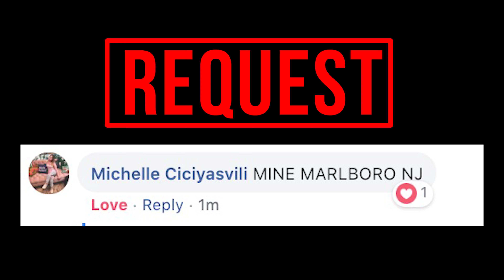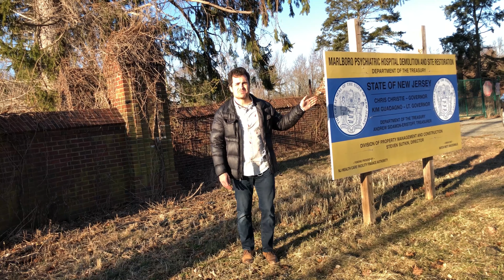Where Wawa Is The Best Thing For Miles (Marlboro, NJ)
Marlboro, New Jersey's abandoned buildings will leave you terrified: the slaughterhouse, psychiatric hospital, and creepy Igoe road, let's grab Wawa and GTFO.

***Episode Notes***
Request number 2 was sick as hell. Marlboro proved to be the CG of New Jersey though way freaking creepier. For my money, Wawa has the best convenience store food I've ever encountered, though beverage selection is superior at Arizona fave, Circle K (QT is solid too though). You da best!